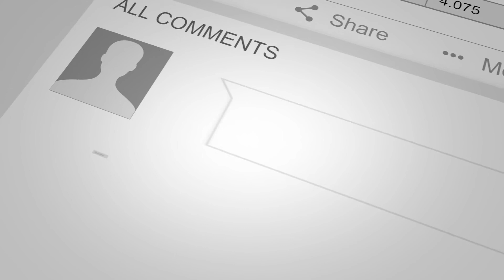President Trump Departs White House for the last time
President Donald Trump left the White House for the final time taking Marine One to Joint Base Andrews where he will deliver a farewell speech to his supporters.